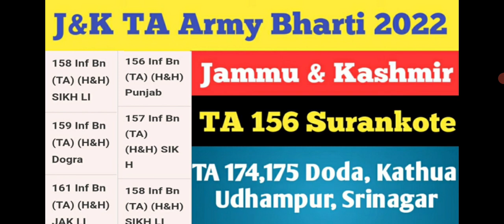J&K TA Army Bharti 2022 ll TA 155,173,174,175,159 TA army Rally Update